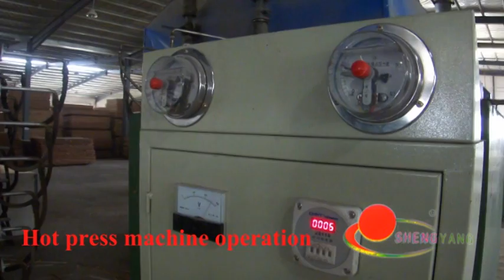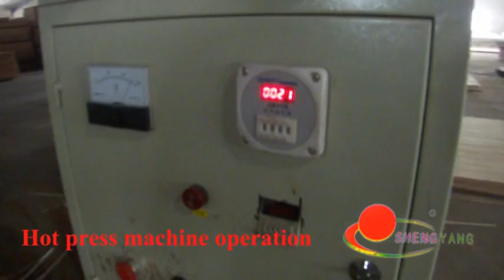15 opening hot press for plywwod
Michael Wang
Sales manager of
 Linyi Shengyang Wood-based Panel Machinery Factory (China)